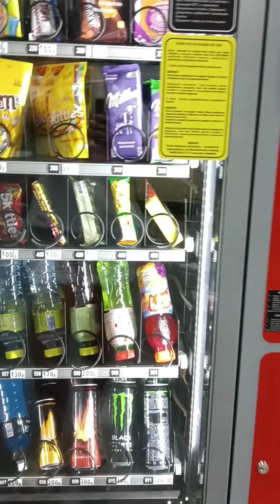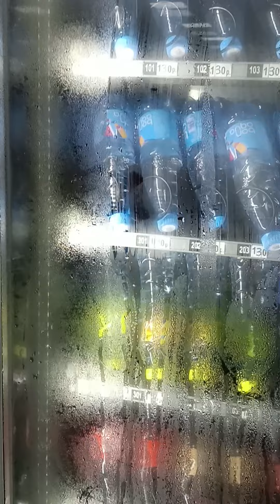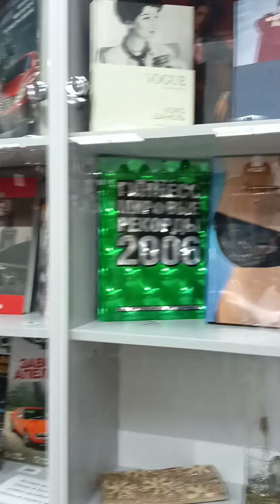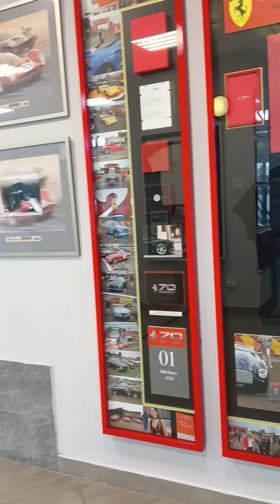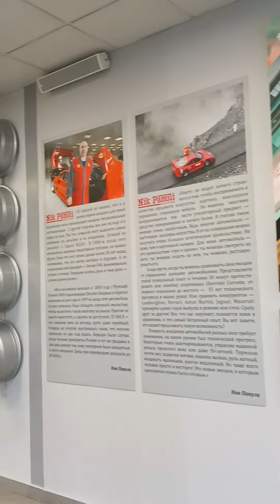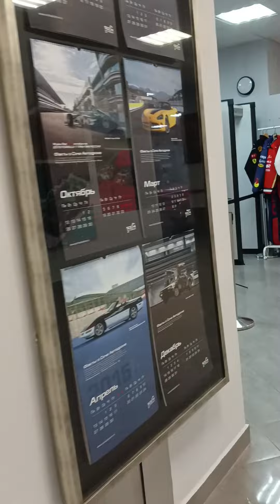Выставка АВТОМОБИЛЕЙ#отпуск СОЧИ#🏖️Это того стоит 👍🏍️